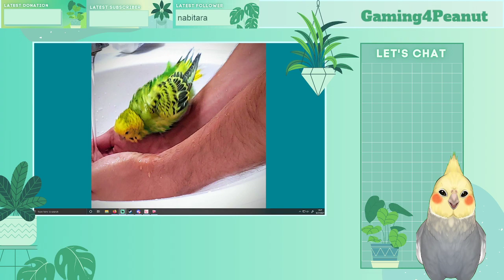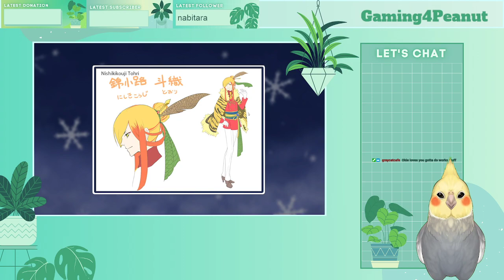Hatoful Boyfriend: Chaos anyone?